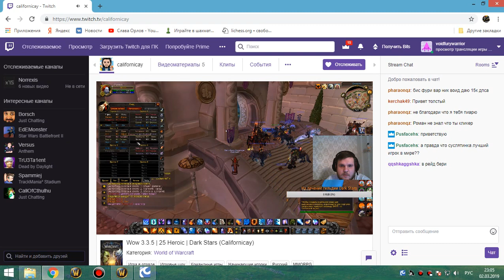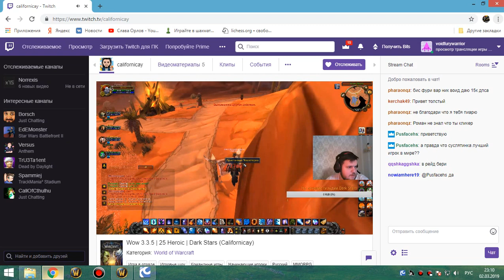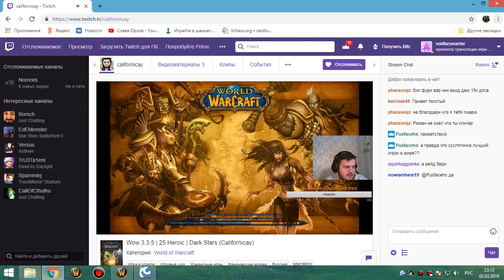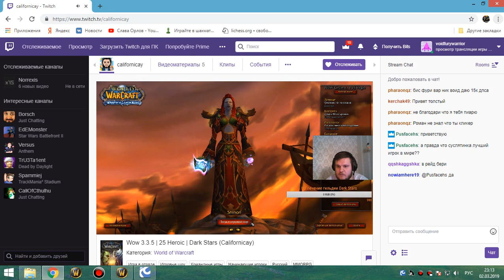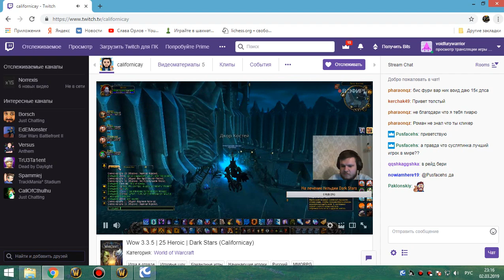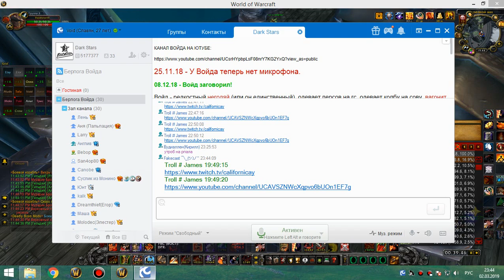1я часть цлк 25г фурик (Джейми стримераст) 02 03 19